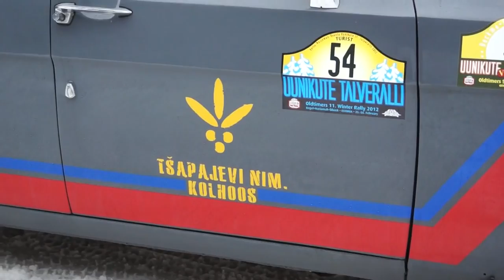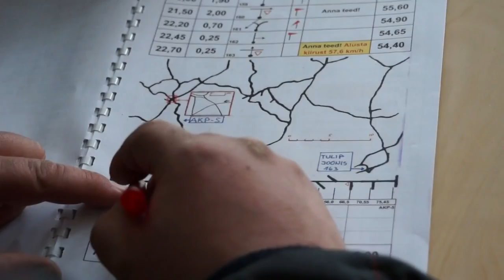Uunikute talveralli 2012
25.veebruari hommikul kell 8 startis Keilas, Rõõmu kaubamaja juurest järjekordne Uunikute talveralli marsruudile Keila - Märjamaa - Roosta. Videolõigud stardist ja kolmelt lisakatselt.